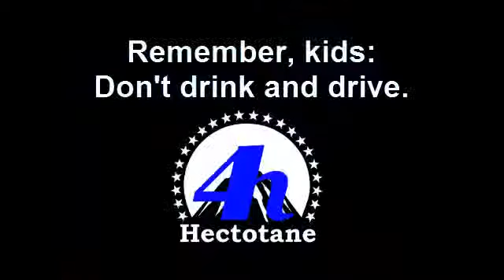YouTube ANGER: When Will Danslide Ever Learn?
Alternate Title: Danslide w/ Kneesox Vs The Dope Boys!